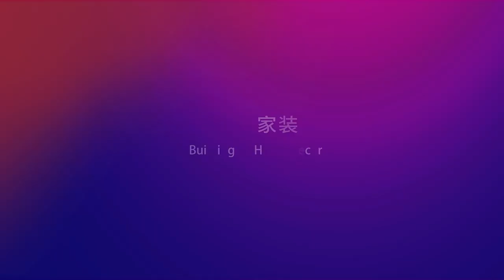CANTON FAIR--DECNO Hardwood SPC Flooring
What's the new ambience of flooring covering?
Let's step into the new area of DECNO Hardwood SPC Flooring-133rd CantonFair Selections Launch.
Opportunity, Sales, Prestige, all in innovative products.